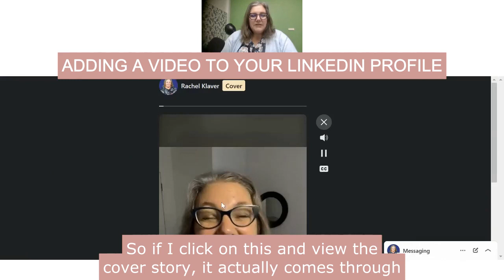Adding a video to your Linkedin profile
One of the cool new features that linked and brought in last a few months ago was you can now
record a 32nd video.
So if I click on this and view the cover story, it actually comes through
with me talking was it?
And you can see me talking And I can do a 32nd promo about my business,
so I can actually promote myself.
And I think I actually did this the first day I did, this was actually the day that came out and I
was in my bedroom.
I literally just quickly did it.
I end of the day, haven't thought about it, like one of my goals is to fix it at some point,
but this is really effective and people love it.
So it's a really good effective way of using that as your is your promotional
thing.